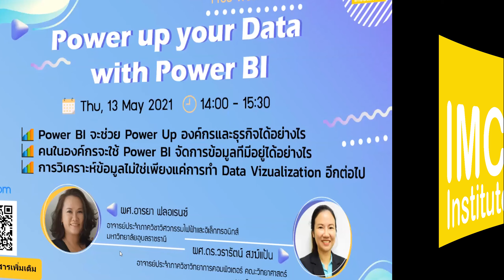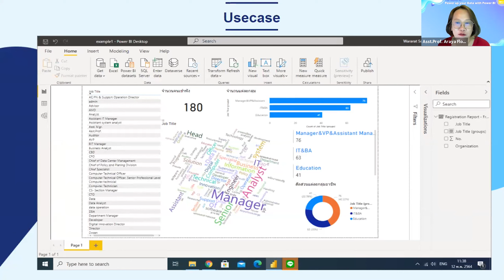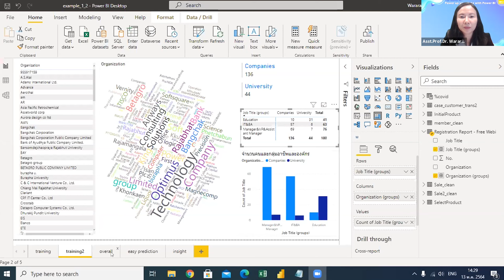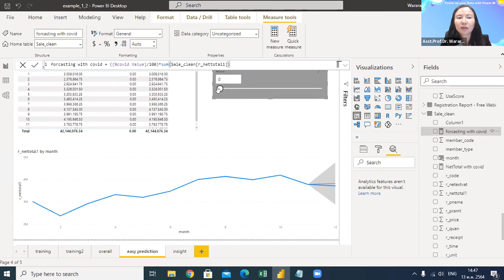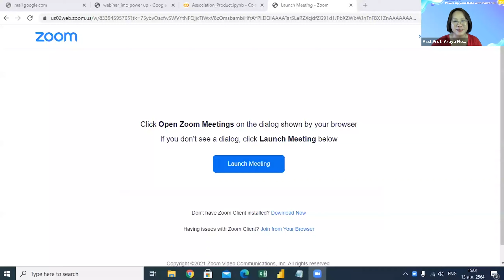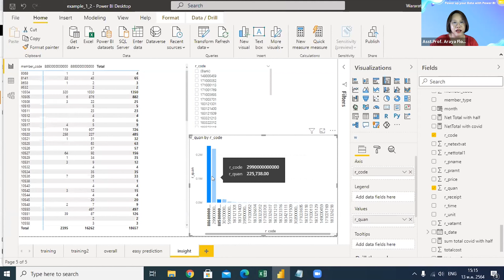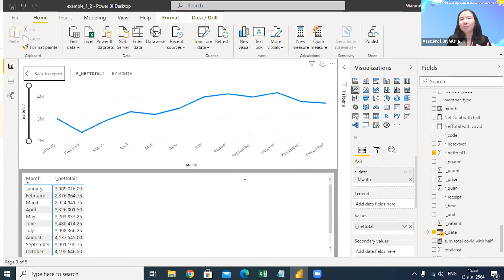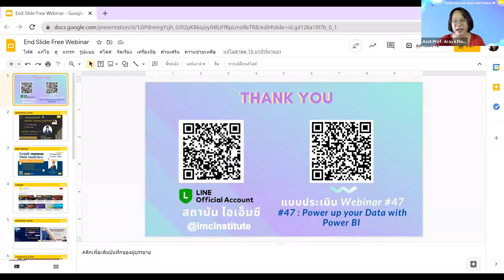Free Webinar 47 : Power up your Data with Power BI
Free Webinar ครั้งที่ #47 กับหัวข้อ "Power up your Data with Power BI"

📊  Power BI จะช่วย Power Up องค์กรและธุรกิจได้อย่างไร
📊  คนในองค์กรจะใช้ Power BI จัดการข้อมูลที่มีอยู่ได้อย่างไร
📊  การวิเคราะห์ข้อมูลไม่ใช่เพียงแค่การทำ Data Vizualization อีกต่อไป

👩‍🏫บรรยายโดย:
🔸ผศ.อารยา ฟลอเรนซ์
อาจารย์ประจำภาควิชาวิศวกรรมไฟฟ้าและอิเล็กทรอนิกส์ มหาวิทยาลัยอุบลราชธานี
🔸 ผศ.ดร.วรารัตน์ สงฆ์แป้น
อาจารย์ประจำภาควิชาวิทยาการคอมพิวเตอร์ คณะวิทยาศาสตร์ มหาวิทยาลัยขอนแก่น